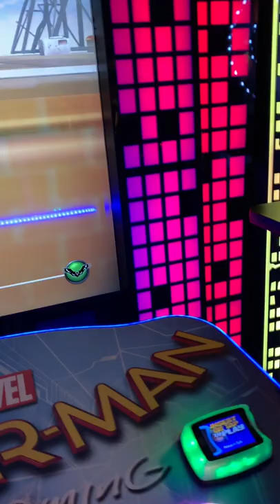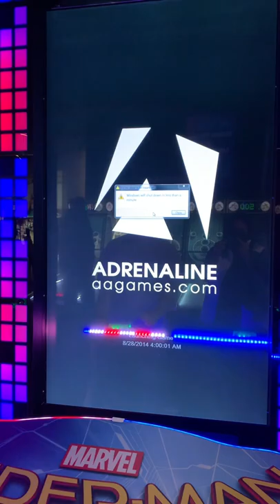Spider-Man 🕷: Homecoming (Arcade) Game Glitch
A showcase of what happens when a glitch unexpectedly occurs while playing the arcade game Spider-Man: Homecoming. I’ve had this glitch occur at two separate daveandbusters locations.

The glitch usually happens early in the game, where you'll start to literally pass through objects as if they're not there. From there you can coast until you get to fight Vulture at the end. During this time, the glitch will slow the game down substantially, so when SpiderMan gets to the final fight, as long as you don't miss, you can just button mash your way (@ 2:50) to victory.

Of course, sometimes the game will recognize it's malfunctioning, so hopefully you'll complete the game before the machine resets (@. 6:31).

Edited with the GoPro Quik app.